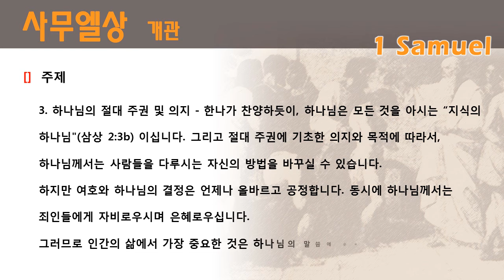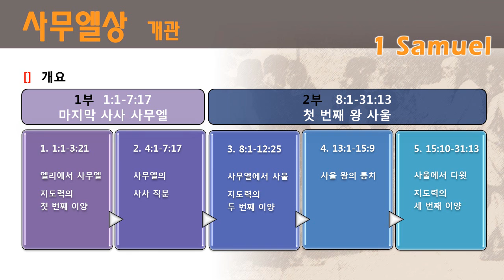사무엘상 개관